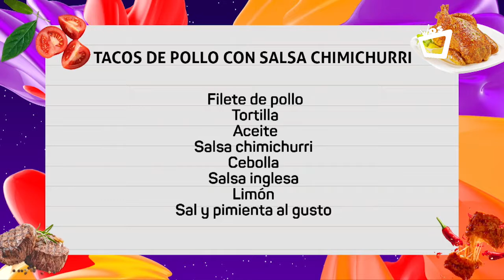NOCHES CON SABOR || Tacos de pollo con salsa chimichurri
Este martes en NochesConSabor 🌙🍷
El chef Juan Carlos preparará unos tacos de pollo con salsa chimichurri.